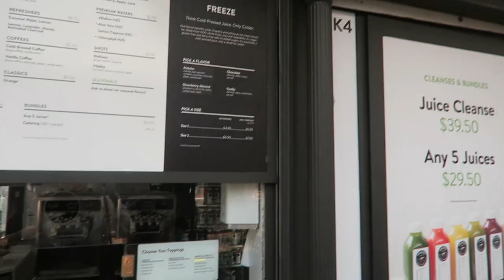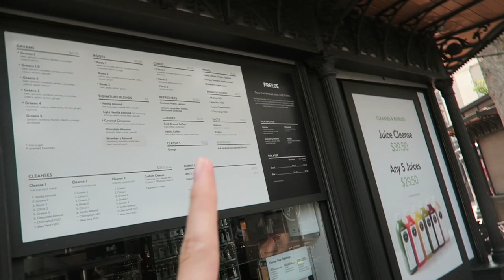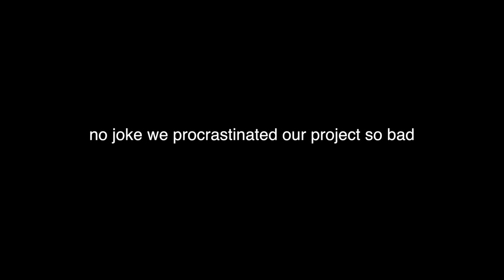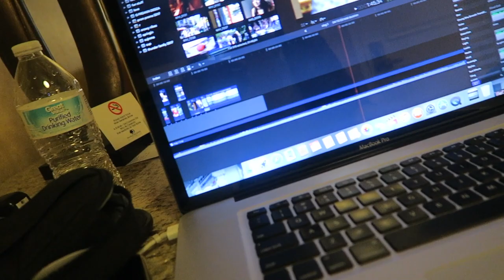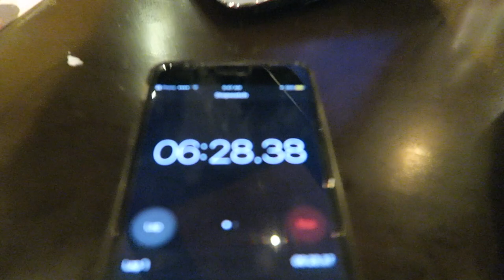FBLA NATIONALS 2017 (A Day in the Life) - LA Vlog #2